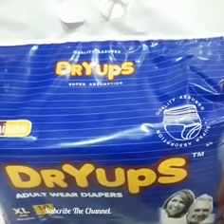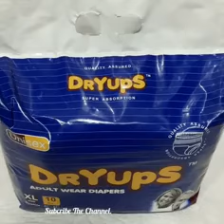Dryups Adult Pants Style Diapers |Panty Type Adult Diapers.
Hello,

This Video Is Regarding Adult pants style Diapers.
Dryups Brand, Premium quality.
imported
XL Size
Pack Of 10pcs.

Available In Mahim West,
Can Call or Whatsapp -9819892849

Bharat diapers and more
Adult diapers
pants style Adult Diapers.